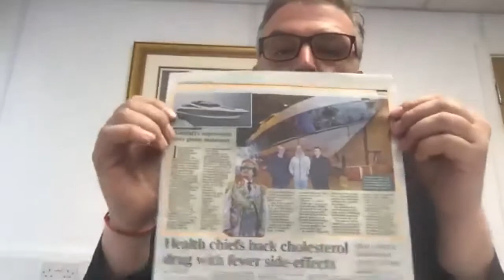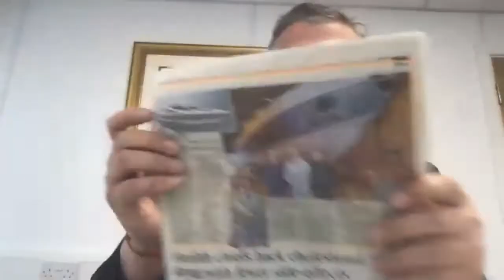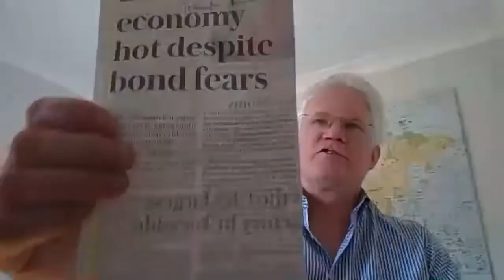Series 2#10 Punchline Talks! With Simon Ford, Simon Tothill and Ian Eggleton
Series 2 #10 of Punchline Talks! Gloucestershire business breakfast briefers, the panel of guests include: - Simon Ford MD of Speedy Skips and Allstones, Simon Tothill Director of property and development for Robert Hitchins and Ian Eggleton Director of chartered surveyors and planning consultants Evans Jones.

The group cover a wide range of business sectors including - saving the high street, recycling over the lockdown and rise of the home worker - will they stay at home or will they go back to work? Simon Tothill explains the work of Robert Hitchins and some of the projects that they are covering, including the Cotwolds Quay at Ashchurch, Innsworth Park and Kings Way.

Together they pick out a number of local and national news stories and cover a wide range of issues, plus news on their own businesses. There's something for everyone or anyone who is interested in business - chaired as usual by Punchline-Gloucester.com editor Mark Owen.